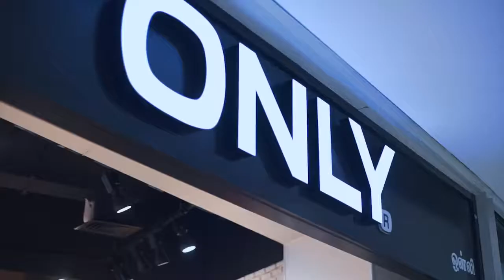How to Style Up this Valentine's Day Ft. Mehndi Jashnani | Phoenix MarketCity Chennai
Celebrity stylist and model Mehdni Jashnani curated five different looks as dressing options for women on Valentine's day. Whether a cruise voyage or beach day out, movie and dinner date or a late night part, Mehdni has options for all occasions.

Watch, share and enjoy!